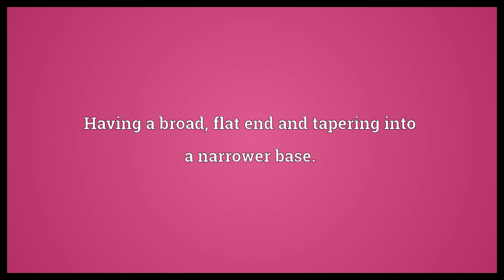Spatulate Meaning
Video shows what spatulate means. Shaped like a spatula, having a rounded, flattened extremity.. Having a broad, flat end and tapering into a narrower base..  Spatulate Meaning. How to pronounce, definition audio dictionary. How to say spatulate. Powered by MaryTTS, Wiktionary